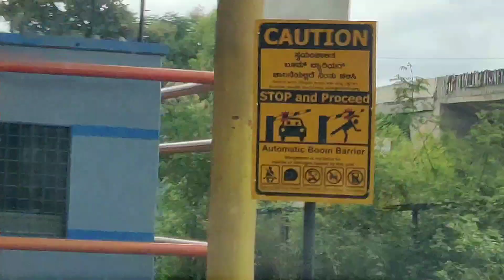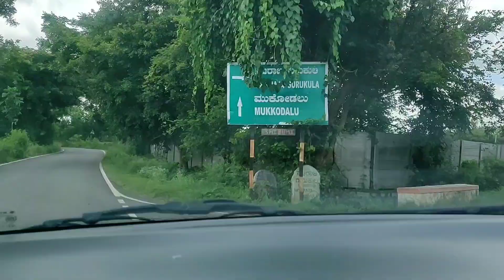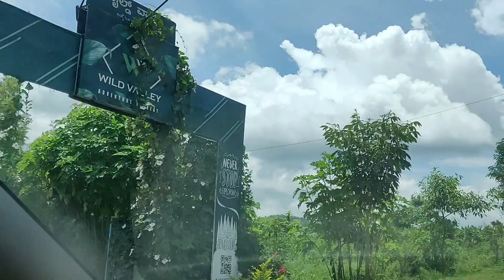Wild valley resort - adventure retreat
Wild valley resort
Adventure retreat
Picnic
Bangalore
Tourist